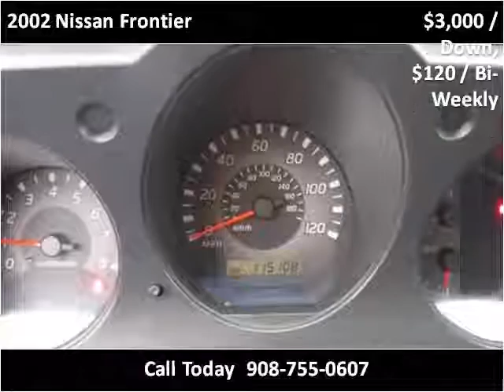2002 Nissan Frontier Used Cars Plainfield NJ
This 2002 Nissan Frontier is available from New Plainfield Auto Sales.